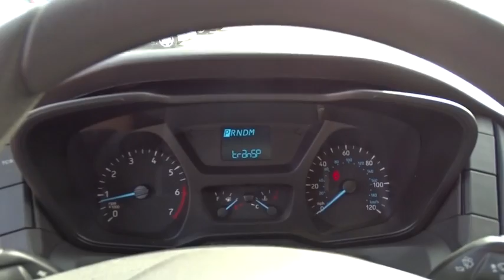2018 Ford Transit Van Niles, Schaumburg, Chicago, Highland Park, Arlington Heights, IL F37838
Bredemann Ford
2038 Waukegan Rd

ENGINE: 3.5L ECOBOOST V6  -inc: SEIC capability  3.31 Axle Ratio,3.73 AXLE RATIO  (STD),FRONT LICENSE PLATE BRACKET,TRANSMISSION: 6-SPEED AUTOMATIC W/OD & SELECTSHIFT  (STD),Rear Wheel Drive,Power Steering,ABS,4-Wheel Disc Brakes,Brake Assist,Steel Wheels,Tires - Front All-Season,Tires - Rear All-Season,Conventional Spare Tire,Power Mirror(s),Intermittent Wipers,Variable Speed Intermittent Wipers,Third Passenger Door,Power Door Locks,AM/FM Stereo,Auxiliary Audio Input,Bucket Seats,Adjustable Steering Wheel,Keyless Entry,A/C,Vinyl Seats,Driver Vanity Mirror,Passenger Vanity Mirror,Power Windows,Front Side Air Bag,Front Head Air Bag,Traction Control,Stability Control,Tire Pressure Monitor,Driver Air Bag,Passenger Air Bag,Passenger Air Bag On/Off Switch,Passenger Air Bag Sensor,Back-Up Camera